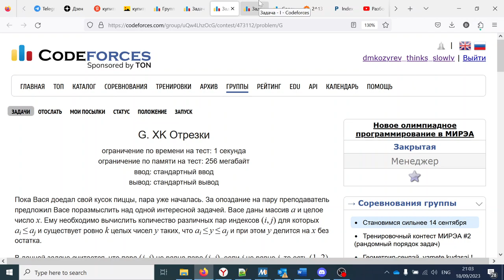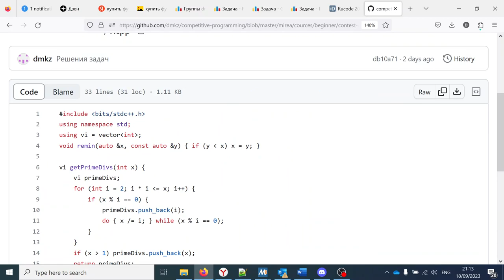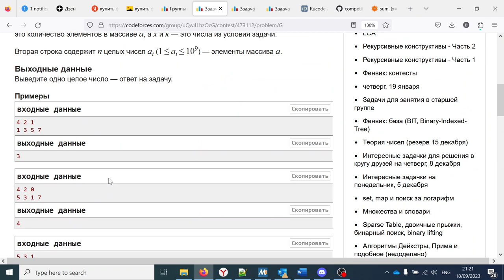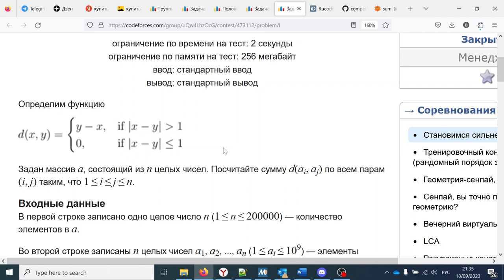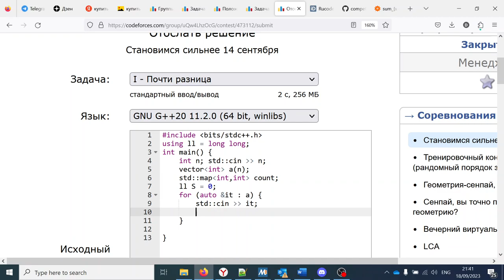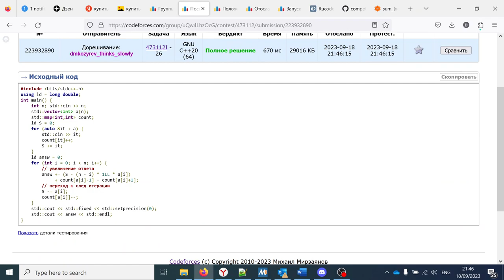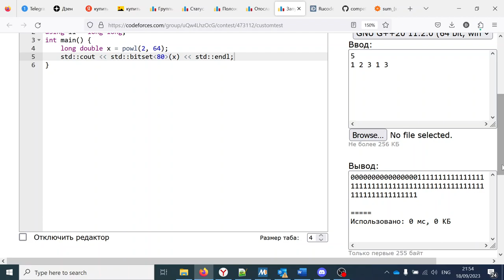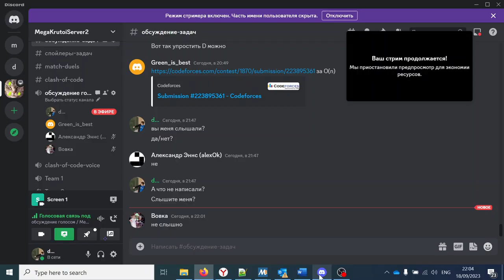Разбор FGI из Тренировки 3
Сегодня мы собрались, чтобы разобрать задачки F, G и I из тренировочного контеста номер 3.

Тайм-коды:
00:00:00 Задача "F. Простой спорт"
00:08:40 Разбор реализации на C++
00:17:43 Задача "G. XK отрезки"
00:23:17 Разбор реализации на C++
00:25:00 Ответы на вопросы
00:28:18 Задача "I. Почти разница"
00:36:36 Пишем решение на C++
00:40:00 Устраняем первое переполнение
00:41:10 Устраняем второе переполнение
00:45:45 Почему long double вместо long long?
00:51:10 Вывод __int128 втупую
00:54:00 Пишем красивый вывод __int128
00:59:09 Прощание